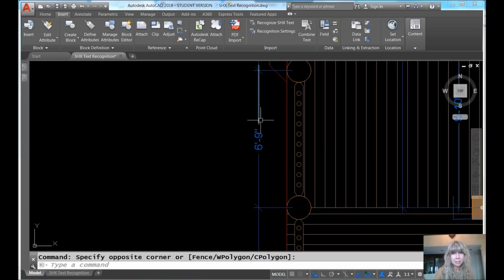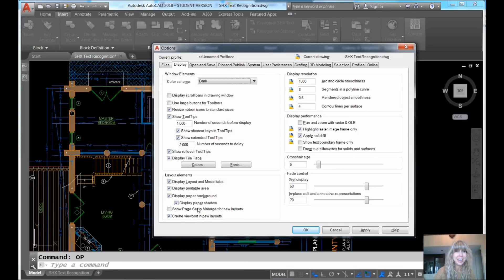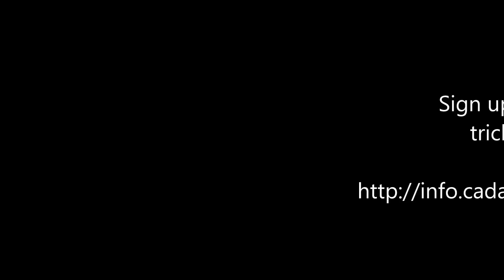AutoCAD Video Tips: Data Integrity and Image Files from PDF Imports (Lynn Allen/Cadalyst Magazine)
In this final installment of my series on importing PDF files into AutoCAD as objects, you’ll learn about some of the bad news — data integrity — as well as find out how you can control the location of the imported raster images (PNG files).